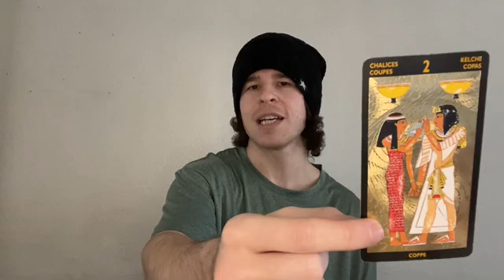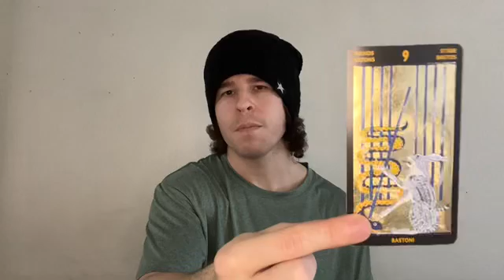GEMINI ♊️ TURNING OVER A BRAND NEW LEAF - GEMINI TAROT MARCH 2024